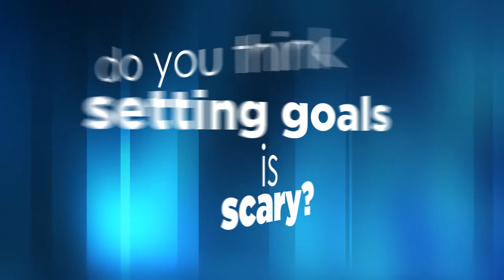Zak Setting Goals 1